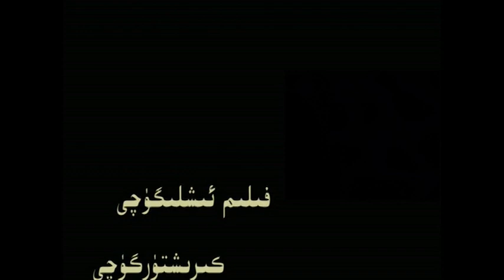Prof. Dr Numan Kurtulmuş Bey ile Erk TV De Söyleşim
Halkın Sesi Partisi Genel Başkani Prof. Dr Numan Kurtulmuş Bey ile Erk TV De Söyleşim   ABDURRAHMAN ÖZTÜRK UYGUR